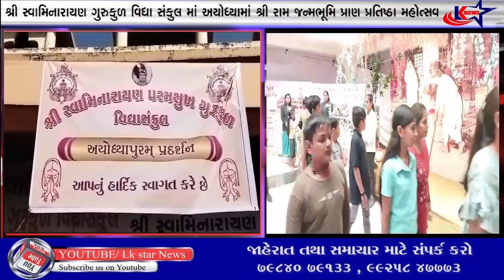સુરત:શ્રી સ્વામિનારાયણ ગુરુકુળવિદ્યાસંકુલમાં અયોધ્યાપુરમ પ્રદર્શન તેમજ ફનફેરનું આયોજન કરવામાંકરાયું